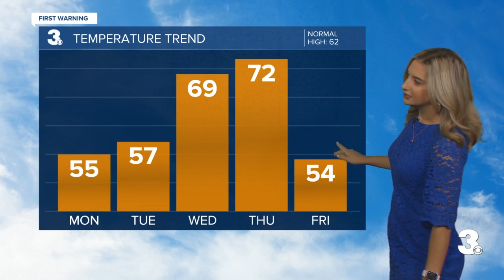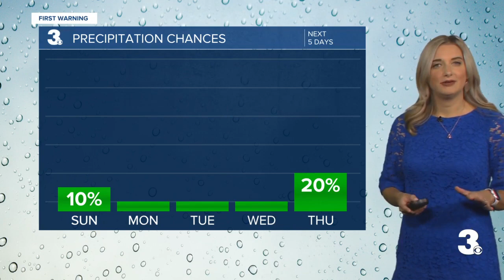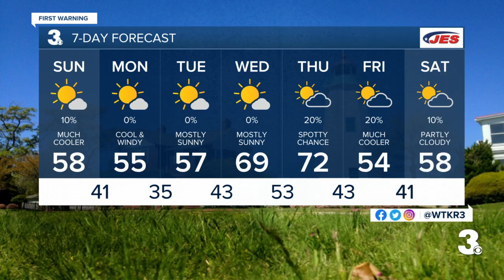Sunday Morning Webcast